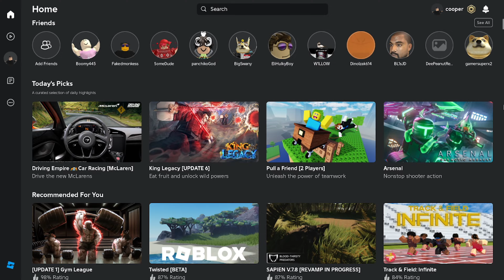silly video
im gonna do writtle diary from now until idk because of the goat quagmire toilet gaming who did the same thing so yeah, right now my life is kinda mid because all my school friends ghosted me and havent talked to me one time since summer started so thats kinda odd ig but i do still have all my discord kittens to keep me occupied until school is back its also gonna get really hot this week up maybe into the 100s so yeah.